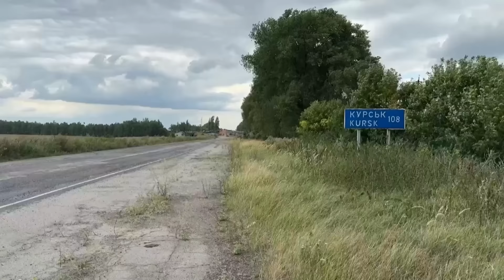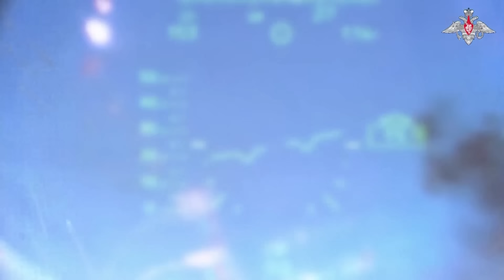📺 SBQS | Giải mã chiến thuật của Kiev tấn cống Kursk và lý do Nga chưa thể đẩy lùi quân Ukraine